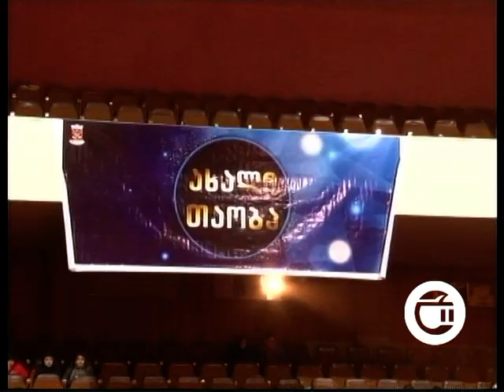ვინ იმღერებს ახალი თაობის ლაივ კონცერტზე გურჯაანის, საგარეჯოსა და დედოფლისწყაროს სახელით?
მუსიკალური  მეგა  შოუ ახალი თაობის შესარჩევი ტურები კულმინაციას უახლოვდება და მონაწილეთა შორის კონკურენციაც კიდევ უფრო იზრდება. რეგიონულ ტურებზე მოსახვედრად   მაჟურებლის წინაშე ამჯერად გურჯაანელი, დედოფლისწყაროელი   და საგარეჯოელი კონკურსანტები გაერთიანებულ კონცერტზე წარსდგნენ. მათგან საუკეთესოები კომპეტენტურმა ჟიურიმ მომდევნო ტურში გადაიყვანა. მასშტაბური მეგა შოუს ბოლო საკონკურსო კონცერტი 10 ნოემბერს ყვარელში გაიმართება. ნოემბრის ბოლოდან კი ტელეკომპანია გურჯაანი გრანდიოზულ ლაივ კონცერტებს პირდაპირ ეთერში შემოგთავაზებთ.  ვინ წარადგენენ ,,ახალი თაობის,, რეგიონულ ტურში გურჯაანის, დედოფლისწყაროსა და საგარეჯოს  მუნიციპალიტეტებს? სიუჟეტი გიორგი ბარანაშვილმა მოამზადა.